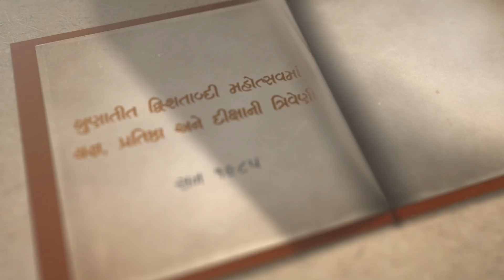PSM05V22 - Aksharbrahmano 200mo Pragtyotsav, Ahmedabad, 1985